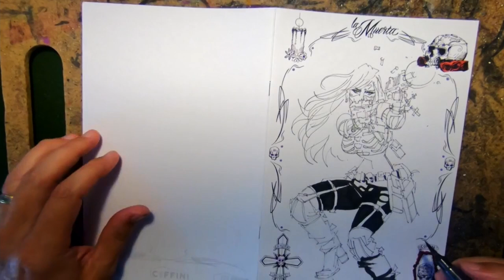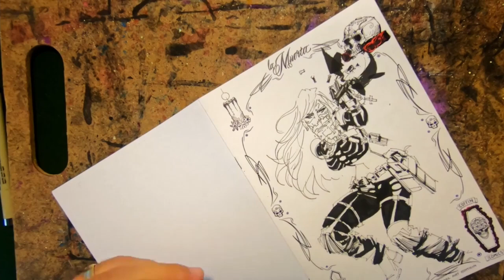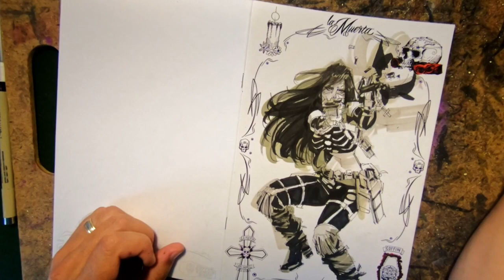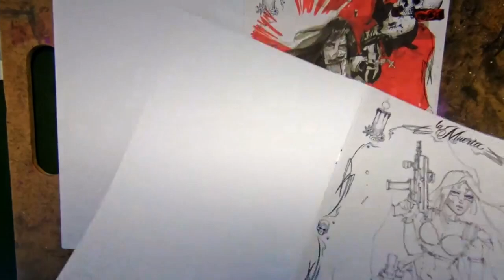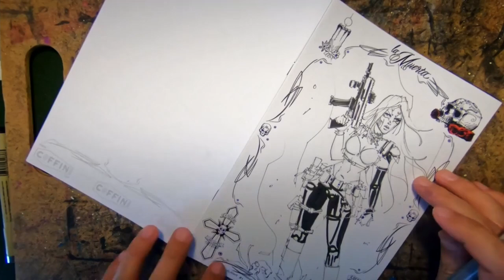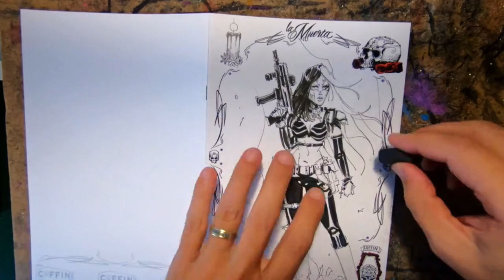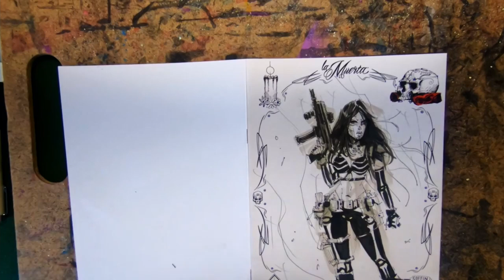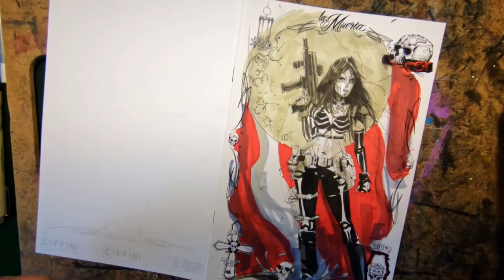Comic Book Artist Joel Gomez Draws A La Muerta Sketch Cover: Two-Fer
Recorded via Livestream! Comic book artist Joel Gomez draws a La Muerta Sketch Cover featuring the comic book character La Muerta from Coffin Comics.

GET CONNECTED!